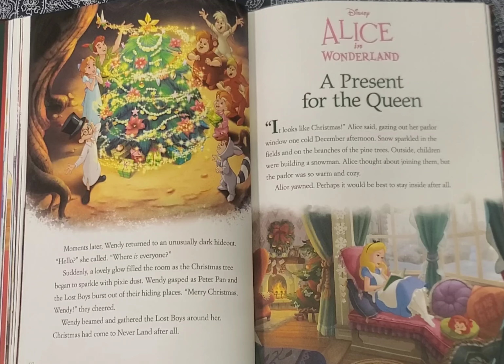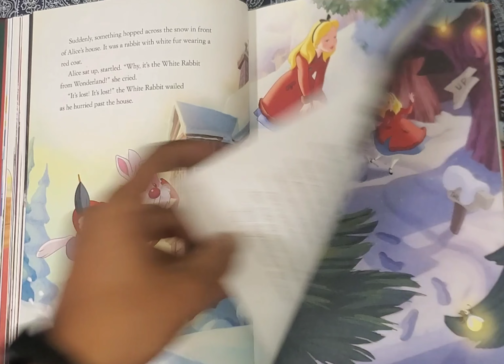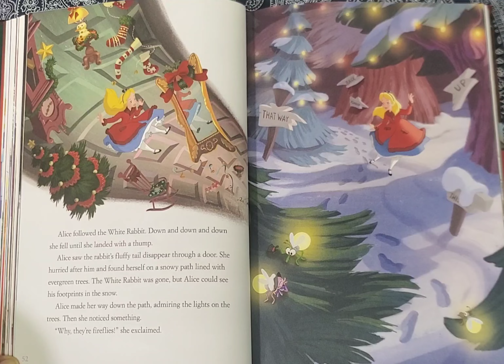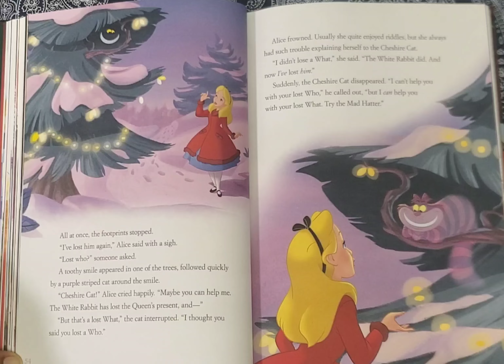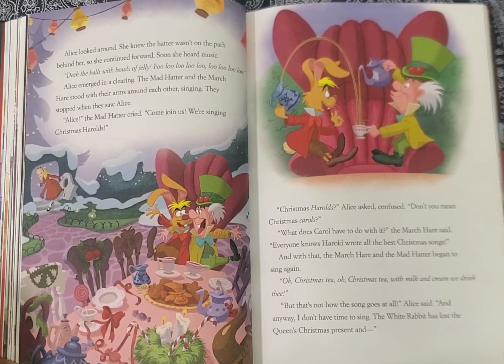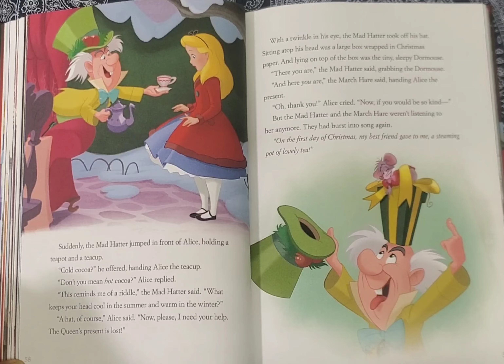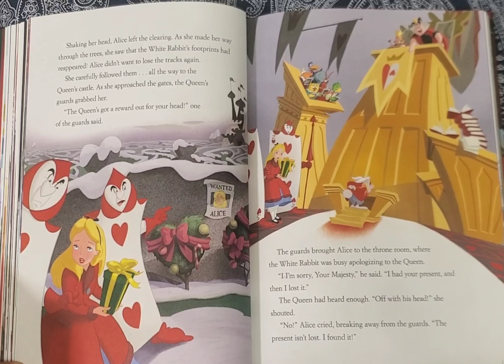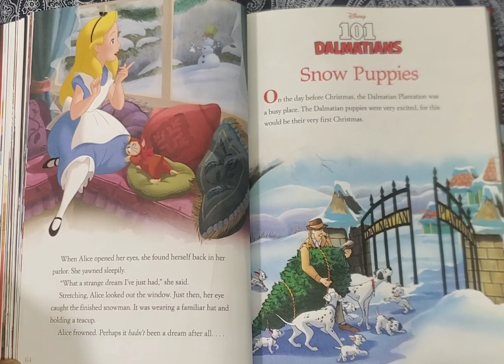Alice in Wonderland - Christmas 🎄 present 🎁 for the Queen 👸-Christmas 🎄 stories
Alice travels through the wonderland to find the lost Christmas 🎄 present 🎁 for the Queen 👸.. She talks with the White Rabbit 🐇, the Cheshire Cat 😸, the Mad Hatter, the March Hare. you will enjoy it